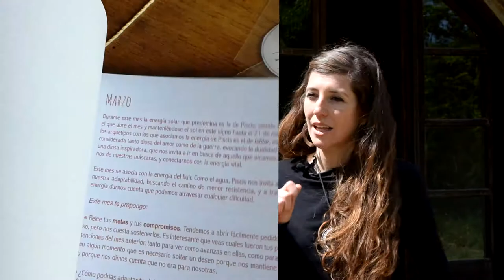Alimentación y Ciclo Menstrual. Marta León en Festival Tierra de Lunas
Entrevista realizada por Virginia de Trucos Naturales, a Marta León sobre la importancia de la Alimentación para el cuidado de nuestro Ciclo Menstrual.
¿Quieres aprender a cuidar tus hormonas comiendo rico? Visita

♡♡ CURSO ONLINE + ALIMENTACIÓN y CICLO MENSTRUAL ♡♡

♡ COMPRAR MI LIBRO SOBRE FERTILIDAD